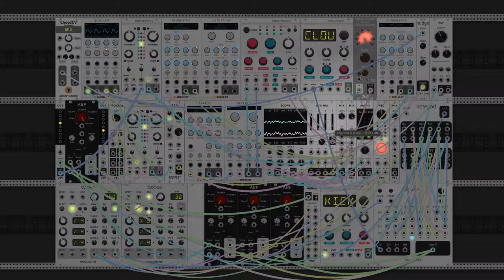dawn bree - waiting for a brighter day (modular synth ambient)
i figured out something really cool with this one. adding some slight lfo onto the digital delay timer makes some really cool interference patterns. the offset arpeggios building a chord that slowly changes is another cool one that i figured out today that i think creates a really cool effect.

the progression here is a vi-iii-ii-IV, using the four chord as a sort of home away from home to round everything out but stay far enough away from resolution to keep moving around. i feel like im entering a little bit of a avoid actually ever playing the tonic and resolving era. playing two different voicings on the chord back to back in the prismo is also something that i did maybe two weeks ago on a song and i really liked it, so i brought that back today as well.

for those keeping up with the descriptions, it is another day that i dont follow what i said id do. my throat is a bit sore today so bringing out the saxophone just does not sound like a fun idea. perhaps soon though. for now im having way too much fun with the current modular setup, ill probably play around in this same feeling for a few more days. anyways i hope you like this one, let me know what you think! :)